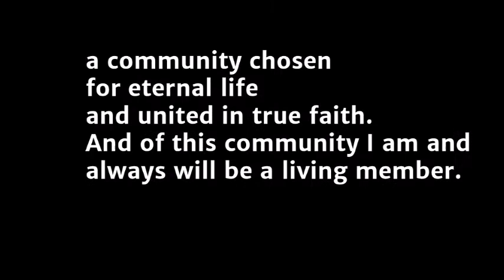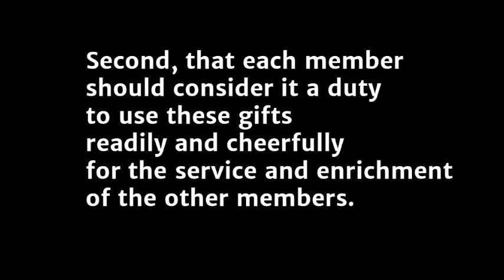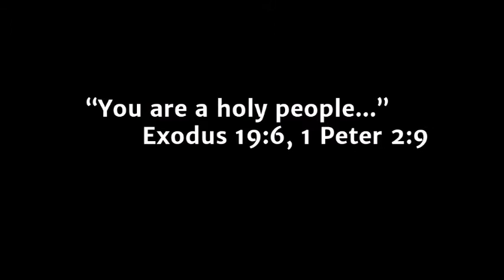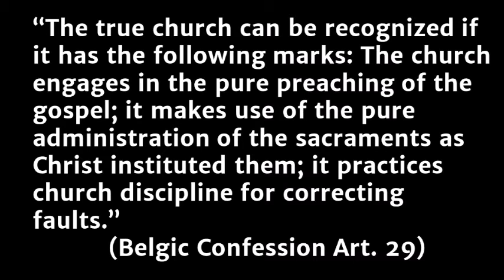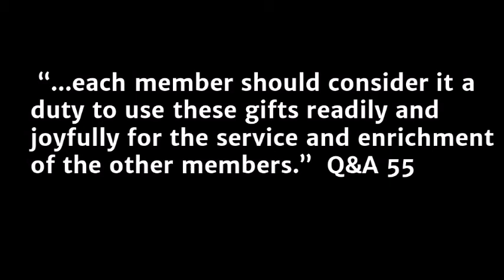Heidelberg Catechism | Lord's Day 21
Are you interested in learning more about the Reformed confessions? All are welcome Thursday mornings from 6:15 a.m. to 7:00 a.m. in the Fellowship Hall at Fairlawn CRC (305 Goldthwaite Road, Whitinsville, MA) for a weekly discussion of the Heidelberg Catechism.